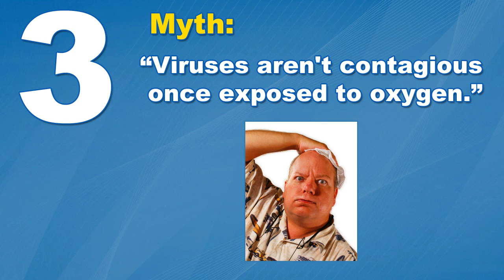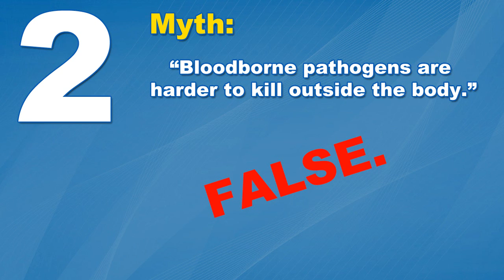5 Myths About Bloodborne Pathogens